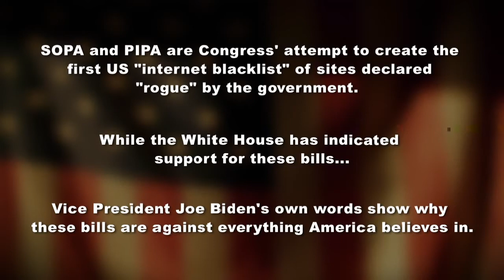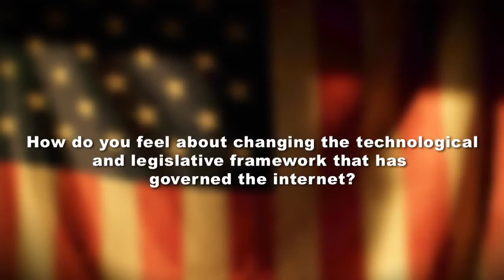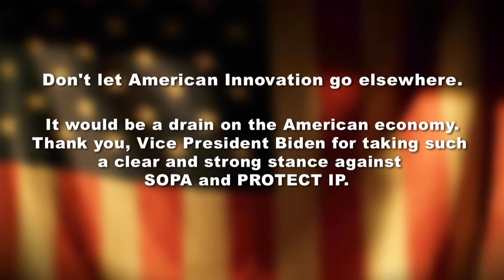Biden on Internet Freedom Anti SOPA.mp4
they can't censor the internet. it goes against everything that the " freedom of speech" we Americans live by stands for.